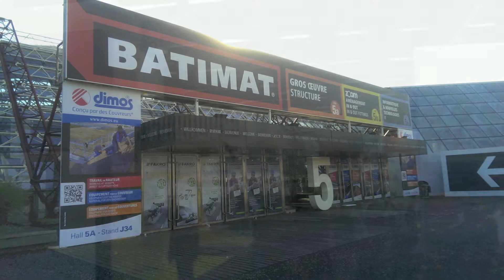ECODIS à BATIMAT 2013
Retour en image sur la semaine d'ECODIS à BATIMAT